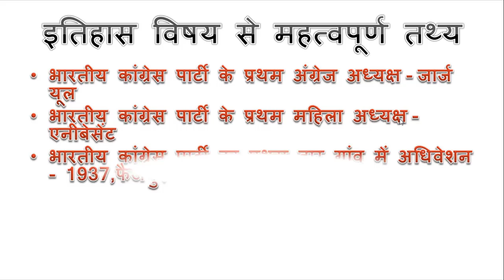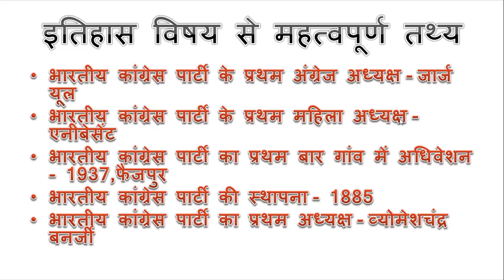G K /GENERAL KNOWLEDGE|DELHI POLICE |CGL|MTS|UPSC|RAILWAY|history question |ALL EXAM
important g.k question